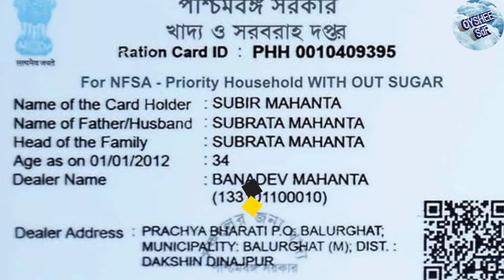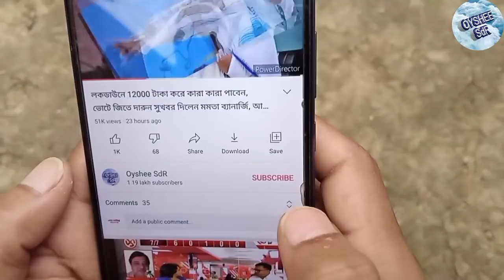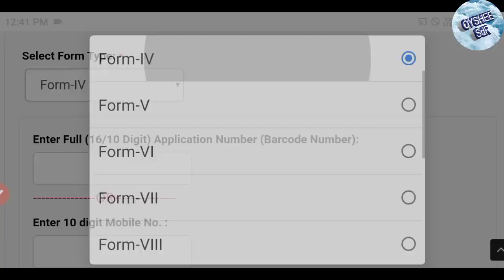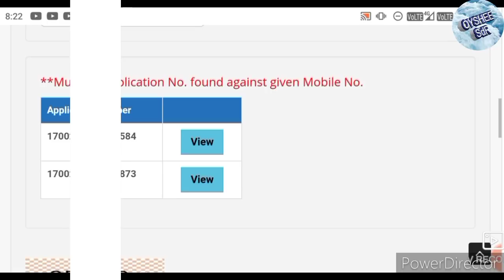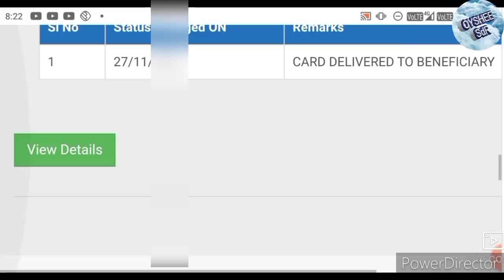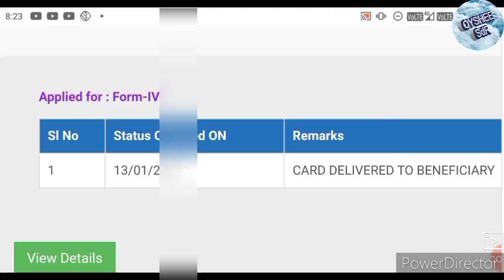প্রায় 1 লক্ষ্য রেশন কার্ড আবেদন বাতিল করলো খাদ্য দপ্তর, আপনারটা হল কিনা দেখুন মোবাইল দিয়ে, Ration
প্রায় 1 লক্ষ্য রেশন কার্ড আবেদন বাতিল করলো খাদ্য দপ্তর, আপনারটা হল কিনা দেখুন মোবাইল দিয়ে, Ration card application status check online

Disability pension scheme
Widow pension scheme
বার্ধক্য ভাতা লিস্ট চেক
বিধবা ভাতা লিস্ট চেক
প্রতিবন্ধী ভাতা লিস্ট চেক
ই শ্রম কার্ড এর সুবিধা ও অসুবিধা কি কি ?
Binamullye samajik suraksha yojna online apply
সামাজিক সুরক্ষা যোজনা
বিনামূল্যে 25000 টাকা সামাজিক সুরক্ষা যোজনা
2022 awas yojna new list
Awas yojna new list
Pradhan mantri awaas yojna new list 2022
Banglar awas yojna new list
Awas yojna online apply
December month free ration list
This month free ration list
December month free ration closed
ই শ্রম কার্ড নাকি সমাজ সাথী স্মার্ট কার্ড ? কোন কার্ডে লাভ বেশি ? কোন কার্ডে আগে সুবিধা ?
দুয়ারে রেশন প্রকল্পে কারা চাকরি পাবেন ?
লক্ষী ভান্ডার প্রকল্পের টাকা আর কত মাস পর্যন্ত দেবে ?
আর কত মাস পর্যন্ত লক্ষী ভান্ডার প্রকল্পের টাকা দেবে ?
লক্ষী ভান্ডার প্রকল্পের টাকা কবে পাওয়া যাবে
মোদি দিচ্ছে 12000 টাকা প্রত্যেকের অ্যাকাউন্টে
প্রধানমন্ত্রী কিষান সম্মান নিধি যোজনা
সামাজিক সুরক্ষা যোজনা আবেদন
সামাজিক সুরক্ষা যোজনা
মমতা দিচ্ছে 25000 টাকা
ই শ্রম কার্ড বানালে প্রতি মাসে 3000 টাকা
রেশন কার্ডের আবেদন বাতিল
রেশন কার্ড স্ট্যাটাস চেক
Ration card application status check